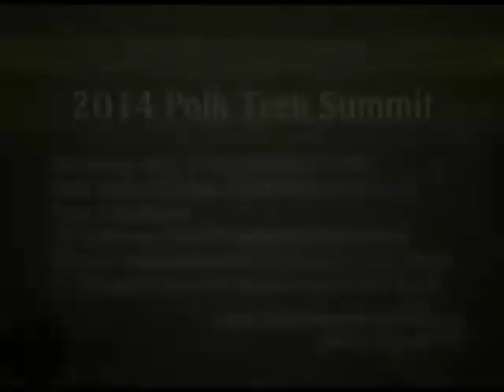Polk Place: Healthy Start Teen Pregnancy Prevention Alliance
In honor of Teen Pregnancy Prevention Month,
Youth Summit free for teens and adults to educate them on issues that affect today's teens. It's Free. It is a great way to have fun and be educated.